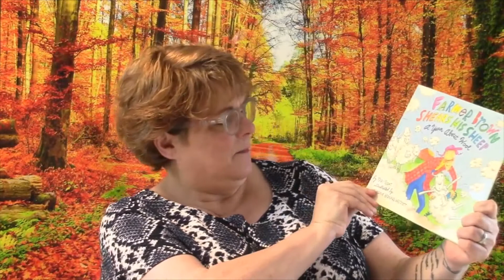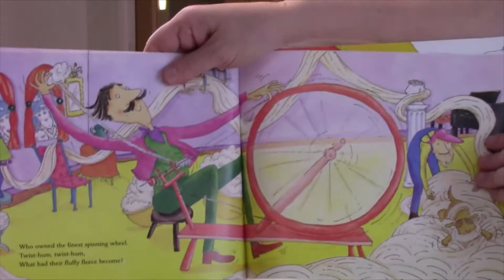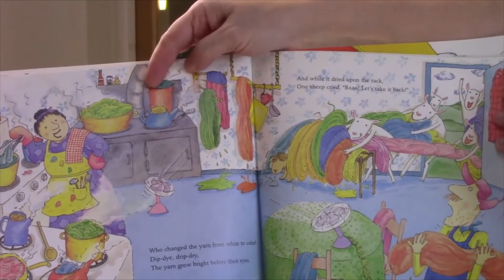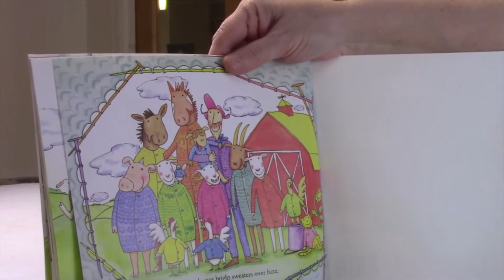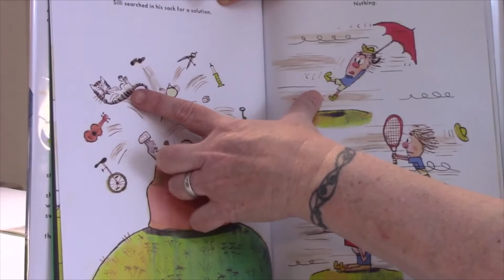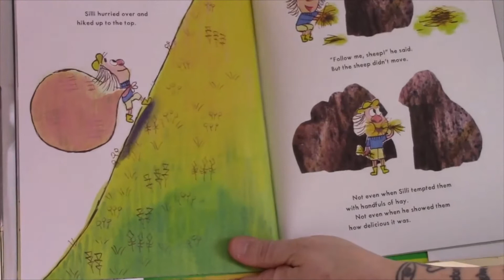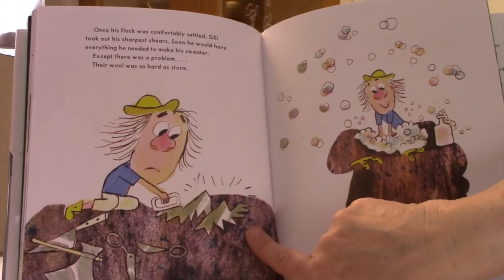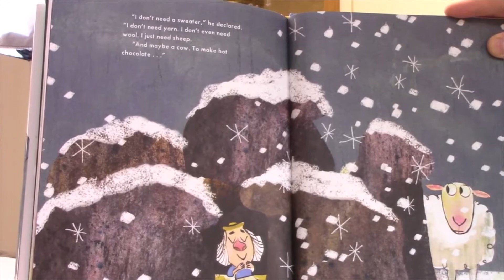Tuesday Tales with Maryann: Week 8 - Sheep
Maryann reads some wild and "woolly" stories about sheep; she also has a fun a craft to go with the reading.

Books:

"Farmer Brown Shears His Sheep" written by Teri Sloat and illustrated by Nadine Bernard Westcott; published by Sholastic

"Silli's Sheep" written by Tiffany Stone and illustrated by Louis Thomas; published by Schwartz & Wade Books

If you did not register for this program or did not get a chance to stop by and pick up your packet, don't worry about it; just go to our website and download the supply list for this story time.